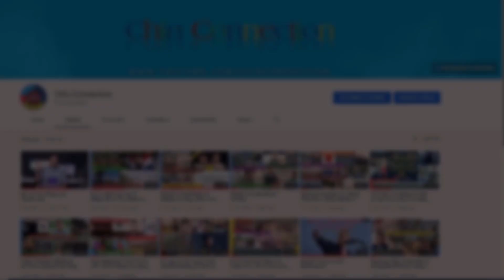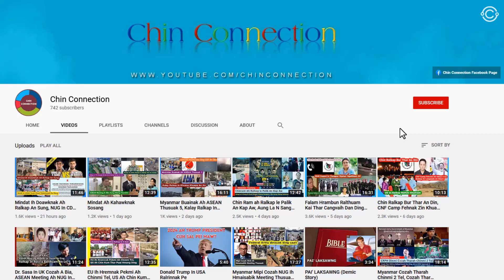UN Palai U Kyaw Moe Tun In UN Cangvai Dingin A Nor, Mibawmtu Mawtaw Bomb An Puah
“Thuthang Phuanmi Pawl”

00:45 - Khuangli In Lockdown Falam Khawpi Thlai An Cawih
02:19 - Mandalay Ah Falam Covid-19 Response Team An Din
04:14 - PDF Umnak Hmunih Drone Hmang Ralkap An Kap That
05:40 - Mibawmtu Pawlkom mawtaw Bomb An Puah
06:57 - Ralkap In A Bur In Mi An That Cu UN Theihter An Si
08:10 - Man City In Messi Lakluh An Tum Lo

Chin Connection Official YouTube Channel hi kan Chin ṭong, Calai le Nunphung ṭhansohnak ding hrangih tuahmi asi. Kan Chin mipipawl hrangah theih ṭulmi le theih ṭha tete pawl, theitawksuah in kan tuah ṭheu. Kan thuhla thlahmi le videopawl in rak sunsak ruangah kan lungawi zet.

Tag-
Myanmar Thuthang, Ramsung Thuthang, News, Tualsung Thuthang, Kawlram Thuthang, Myanmar News, Ramleng Thuthang